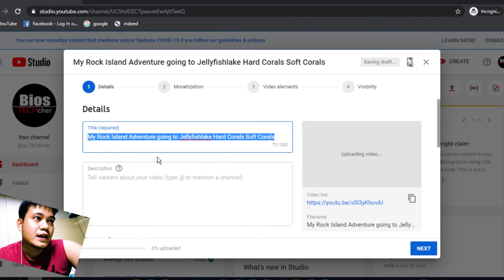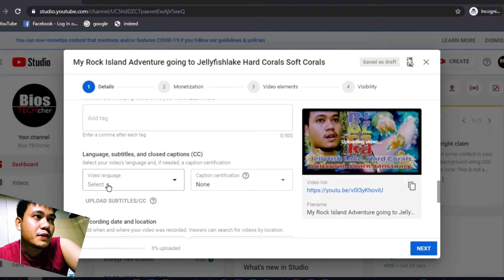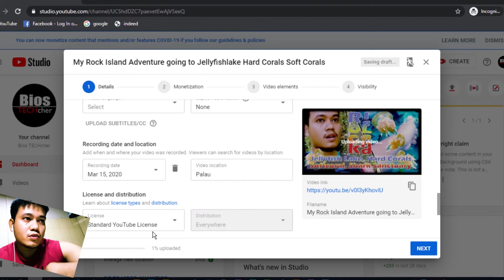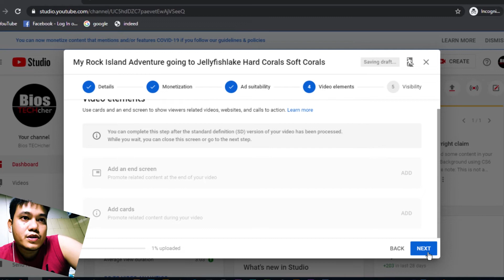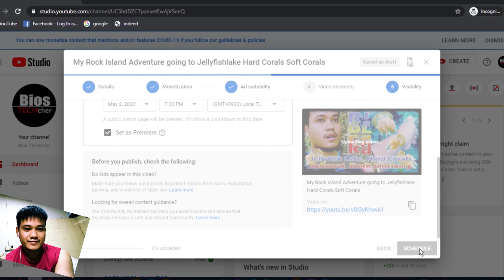How to setup YT Premier on uploading new videos with schedule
Sample that I make Premier